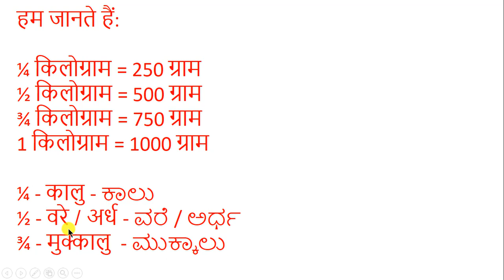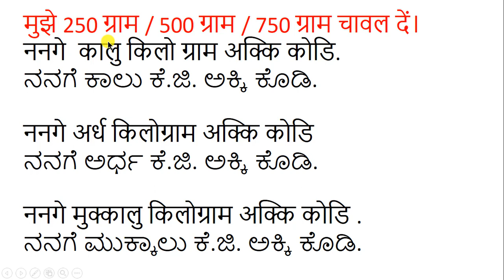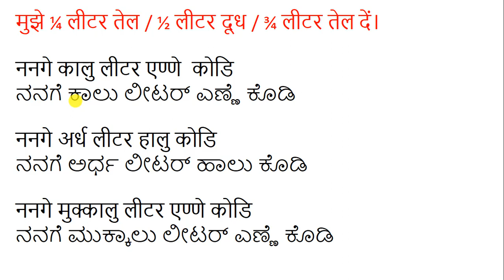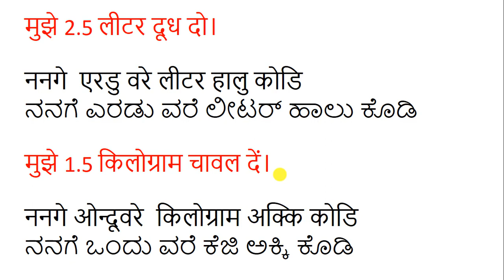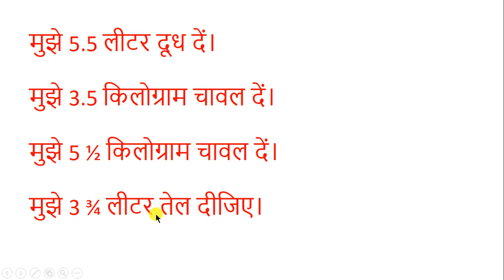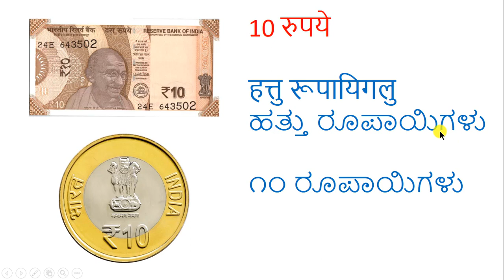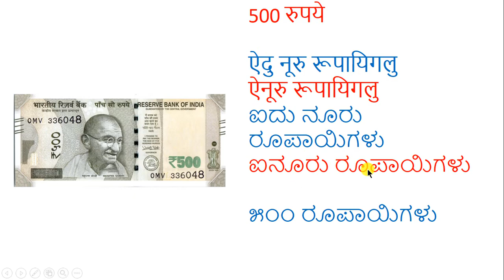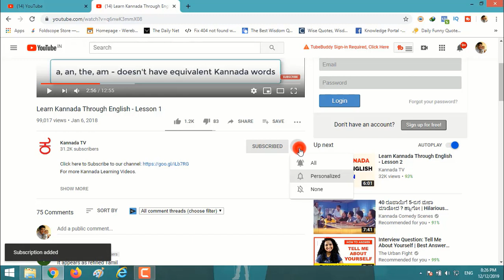Learn Kannada Through Hindi - Lesson 2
This is the second lesson of the new series.

Happy learning!